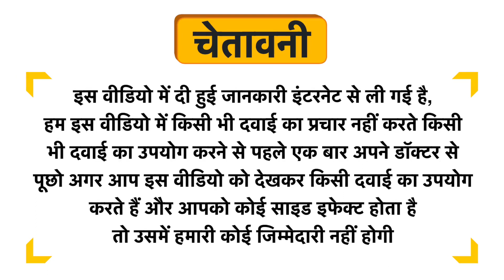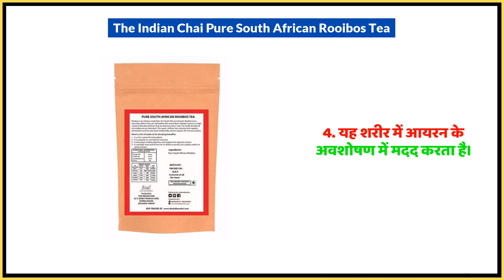The Indian Chai Pure South African Rooibos Tea Uses in Hindi | Side Effects | Dose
The Indian Chai Pure South African Rooibos Tea Uses in Hindi | Benefits | Side Effects | Dose